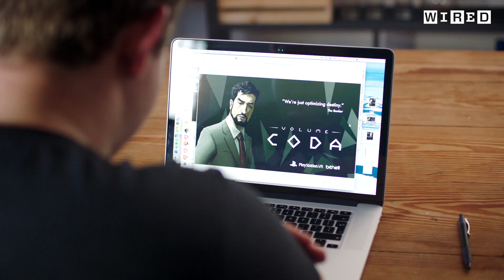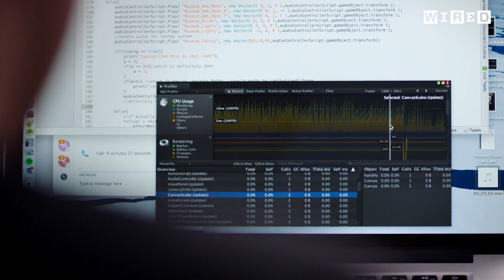Building Virtual Reality Games | WIRED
What do consumers want from virtual reality? What effect will it have on the games industry? VR is the next frontier in entertainment, but it’s so new that the rules are still being written. No-one knows the best way to develop, advertise, create or what it’s limits are – and that’s what makes it so exciting.